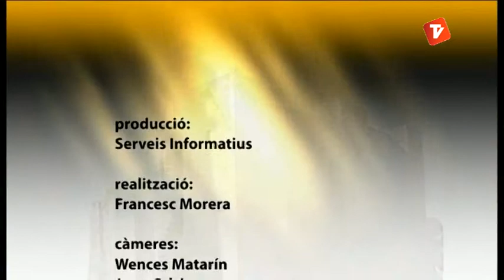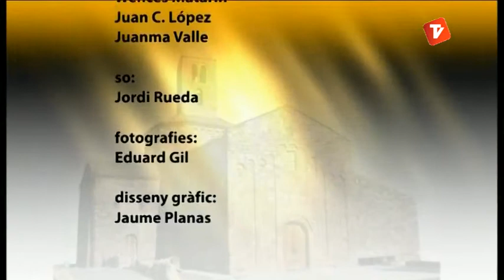Ciutat a fons 18-09-2013